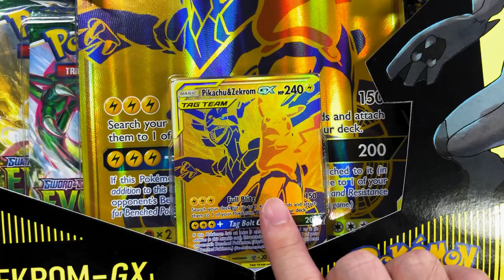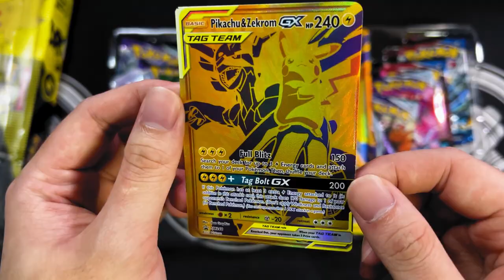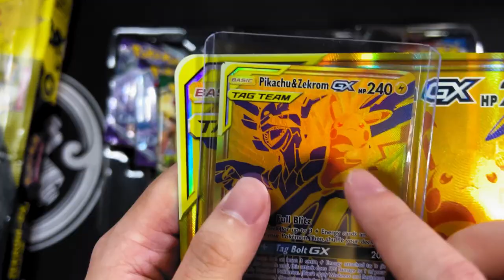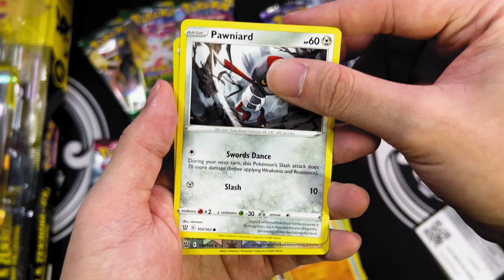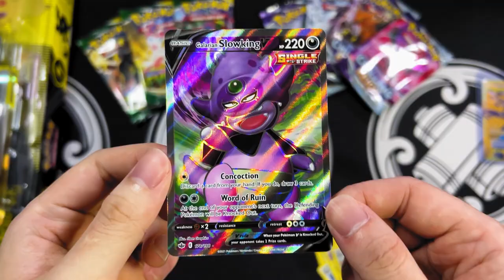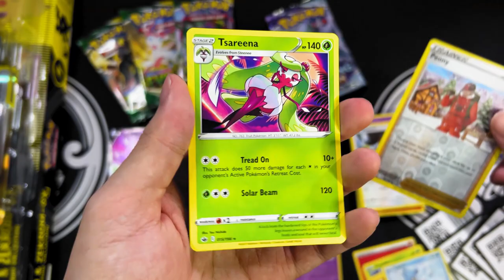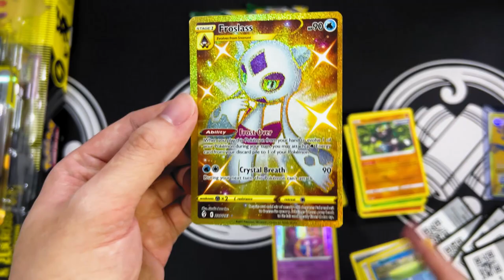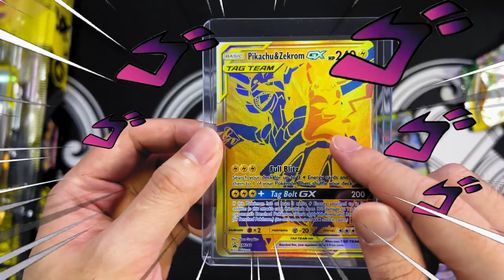KELUPAAN BUKA BARANG INI !!! ⚡ | UNBOXING PIKACHU ZEKROM GX PREMIUM COLLECTION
Unboxing Pikachu Zekrom GX Premium Collection

Sebelum  kita unboxing Fantom Kegelapan, kita unboxing dulu ya ini barang gua kelupaan banget padahal udh lama mau buka 😭😭😭

3:03 PM - しゃろう Sharou
Summer Triangle - しゃろう Sharou